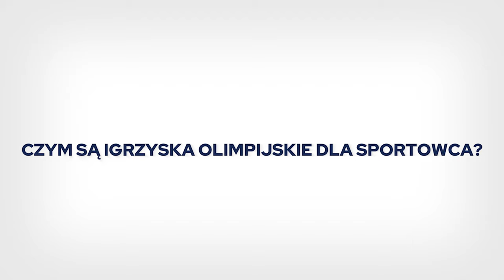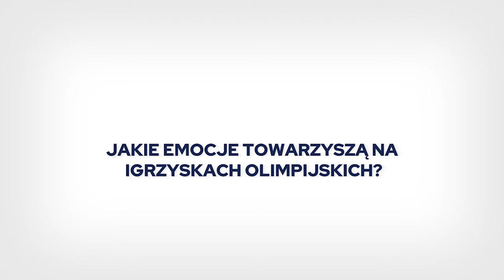Leszek Blanik opowiada o gimnastyce sportowej: TrenujZMistrzami i DoSportNow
Leszek Blanik, polski wielokrotny medalista olimpijski, mistrz Polski oraz Europy, w rozmowie z Martą Krugły, głównodowodzącą DoSportNow pozwala nam zajrzeć za kulisy gimnastyki sportowej. Ta  efektowna, dynamiczna oraz niezwykle atrakcyjna wizualnie konkurencja wymaga pewnej wiedzy, aby móc czerpać pełną satysfakcję ze śledzenia zmagań sportowców.

I temu służyć ma właśnie nasz wywiad z Leszkiem Blanikiem. Dowiecie się z niego wiele ciekawostek oraz anegdot ze świata sportu, gimnastyki oraz igrzysk olimpijskich.

Film jest częścią realizowanej przez DoSportNow akcji TrenujZMistrzami. Podczas niej przybliżamy olimpijskie dyscypliny oraz zachęcamy wraz ze sportowcami do budowania formy. DoSportNow jest największą polską wyszukiwarką sportu. Jeśli naszym filmem zainteresowaliśmy Was gimnastyką sportową, to właśnie u nas na dosportnow.com znajdziecie wiele szkółek oraz trenerów, gdzie będziecie mogli rozpocząć przygodę z tym sportem.